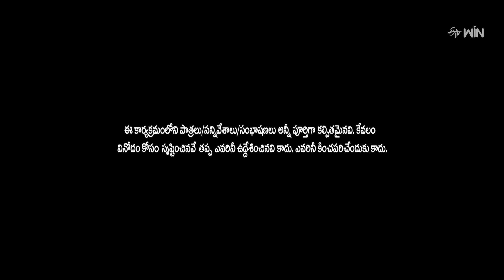Bullet Bhaskar Performance | Jabardasth | 24th August 2024 | ETV Telugu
Bullet Bhaskar and his team come onto the stage with a family skit and entertain the viewers with their comedy.